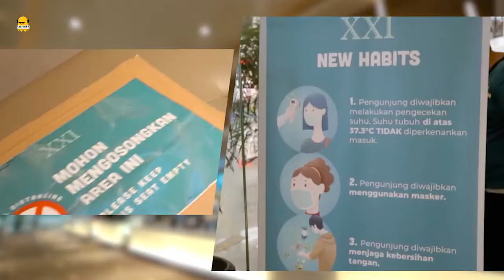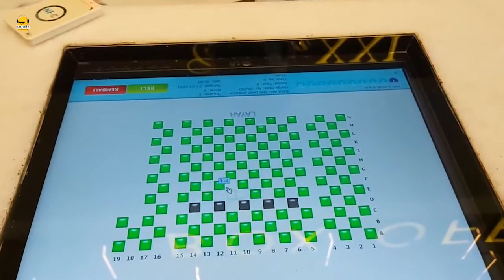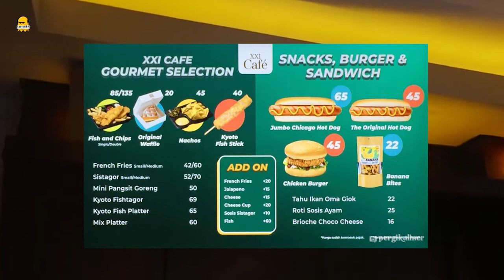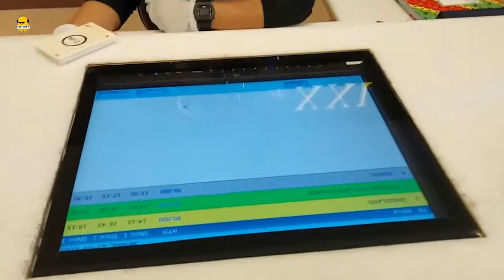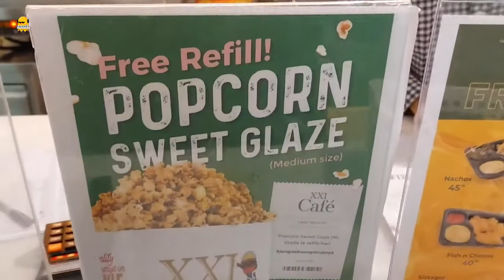Kenapa Makanan dan Minuman Bioskop Relatif Mahal ?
HAYooo kenapa ya di bioskop mahal tentunya juga tiap daerah beda2 ya, ada juga yang di mall dan ada juga gedung tersendiri
dari segi makanan dan minuman enak sii ya worth it menurut aing
bagaimana menurutmu?

snuriz adalah channel pengetahuan dan gaming yang menghibur, bukan pro player, sekali lagi channel hiburan sekali-sekali serius. Bermain sambil menambah ilmu .